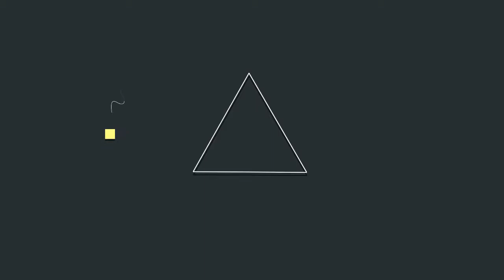Minecraft - call of duty zombies comes to minecraft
hello everyone welcome to zombies in Minecraft Hypixel .
With Squidefender and Walugi .